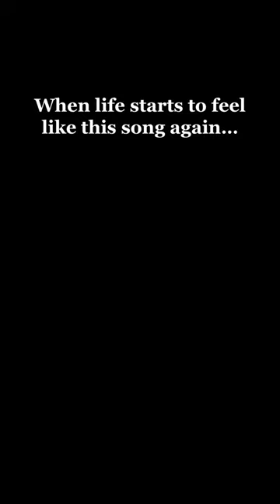All I want is Freedom // custom Harley Davidson bobber